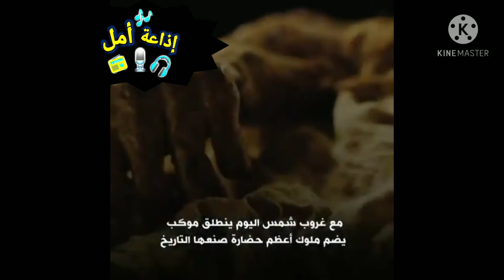تفاصيل موكب المومياوات الملكية